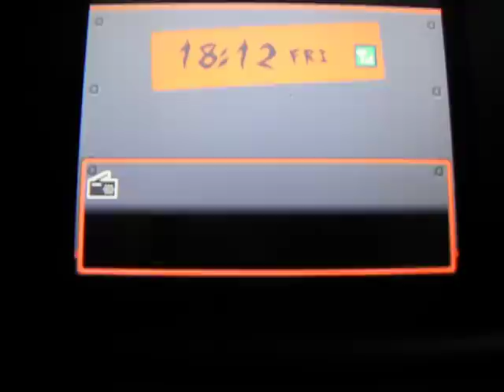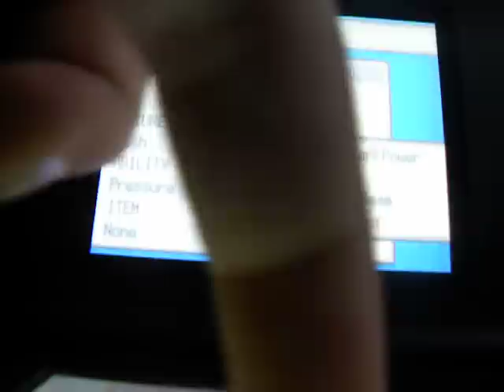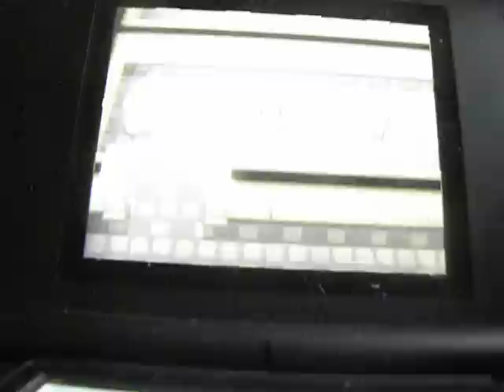pokemon heart gold/soul silver arceus event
u do not need the 12 movie arceus. u need the arceus from the hall of orgin  and 2 complete the unown report